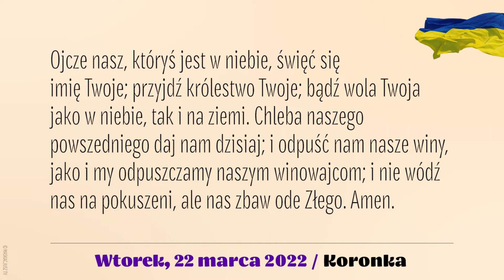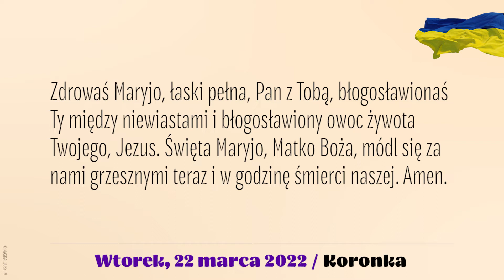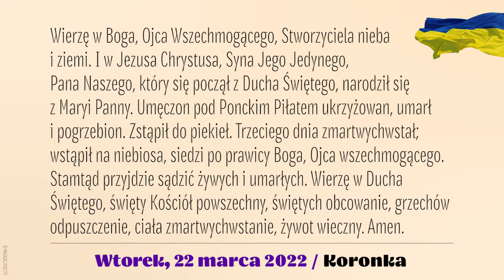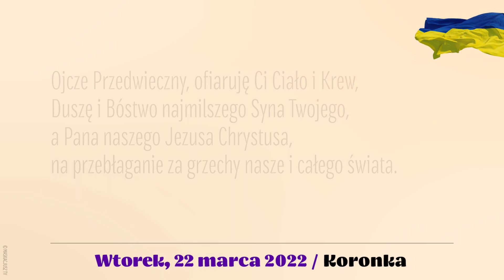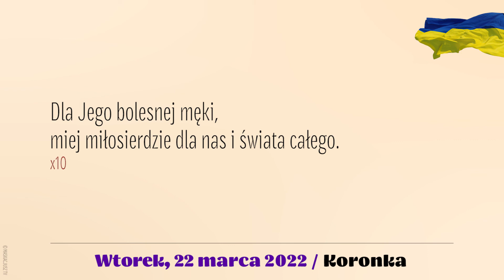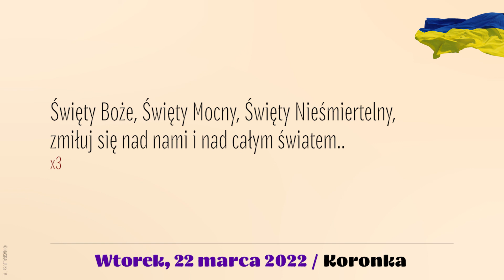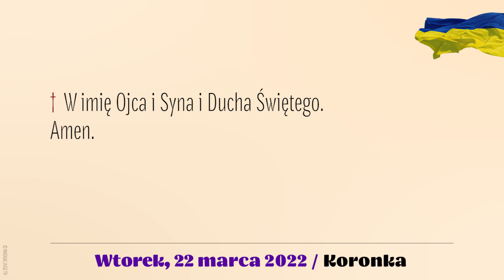Koronka | 22 marca 2022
Koronka do Miłosierdzia Bożego w intencji pokoju i wolności dla Ukrainy
22 marca 2022
III Tydzień Wielkiego Postu
Wtorek